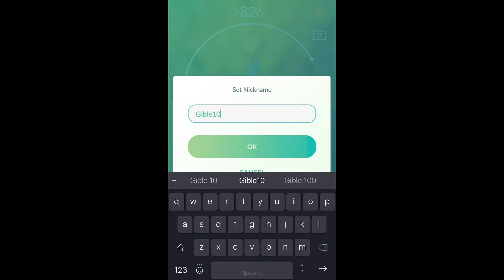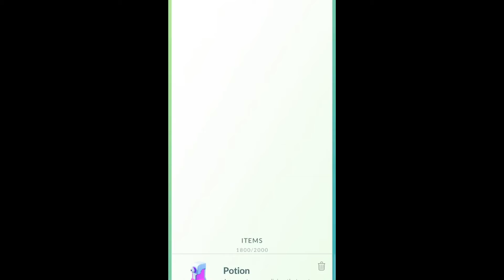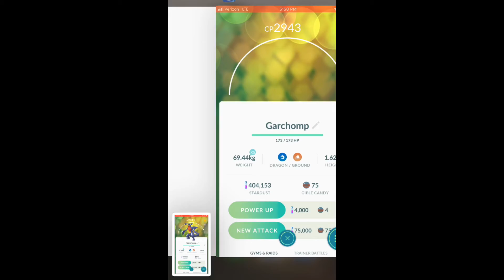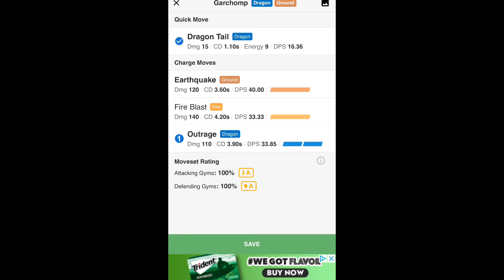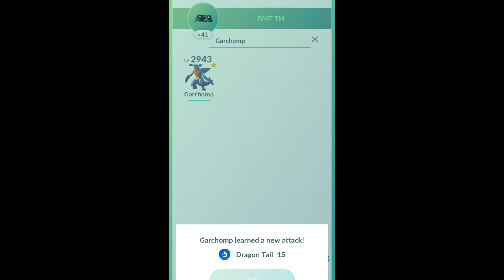Evolves Gible to Garchomp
Alex evolves gible to garchomp.